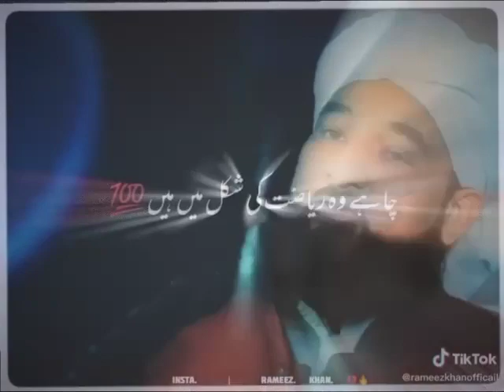October 29, 2020